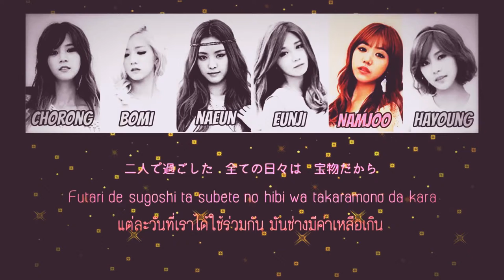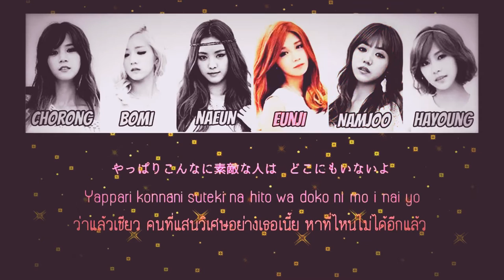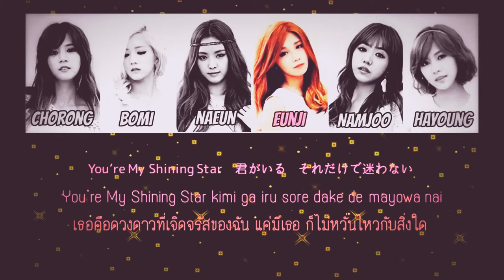Apink Shining Star SubThai.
Such a lovely song of Apink Shining Star!
Apink – Shining Star ROMAJI

Shining Star Oh Oh Baby Shining Star Yes , You Are?

yohō dōri no yuki de samuku natta konya
raishū wa ni nin kinen no hi da ne ( You ‘ re My Shining Star )
are kara mō dore kurai daro u
surechigattari nai ta yoru mo aru kedo

ni nin de sugoshi ta subete no hibi wa hōmotsu da kara

Shining Star kono mune ni kirari mabataku yo
Be With You donna toki mo Ah Ah
You ‘ re My Shining Star kimi ga iru sore dake de mayowa nai
kono mama soba ni i te Shining Star Shining Star Shining Star

makkura na yoru no naka de maigo ni natte mo All Right
kimi wa My Shining Star terashi te i te ne

ichi nin no heya ikinari no Call
mado hirai tara kimi no sapuraizu

yappari konnani suteki na hito wa doko ni mo i nai yo

Shining Star namida sae kirari mabataku yo
Be With You donna yoru mo Ah Ah
You ‘ re My Shining Star kimi ga suki korekara mo kawara nai
eien ni kagayai te Shining Star

yasashi sa mo egao mo sō kimi ga kure ta no Oh Baby
zutto zutto ni nin de
kirakira My Shining Star Ah Ah Yes , You Are? Ah Ah

kono mama soba ni i te

You ‘ re My Shining Star kimi dake ga watashi no subete na no